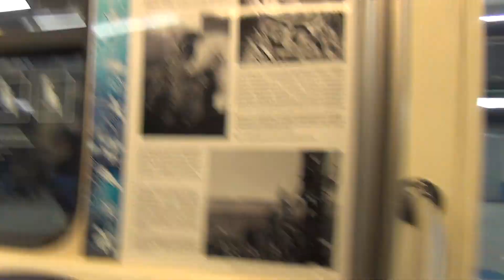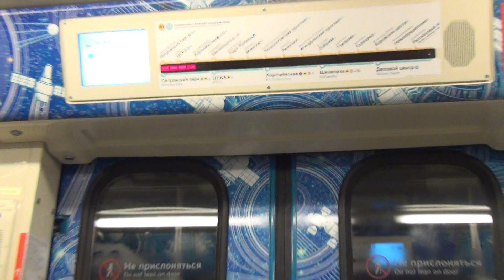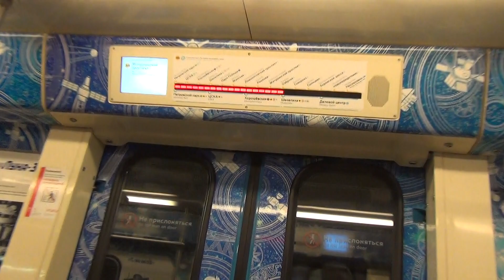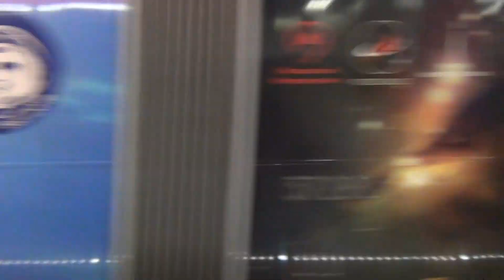Поездка на Космическом поезде метро Ока Петровский парк-Рассказовка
Дата съёмки 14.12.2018 полная поездка на поезде
Станции:
Петровский парк
ЦСКА
Хорошёвская
Шелепиха
Парк Победы
Минская
Ломоносовский проспект
Раменки
Мичуринский проспект
Озёрная
Говорово
Солнцево
Боровское шоссе
Новопеределкино
Рассказовка